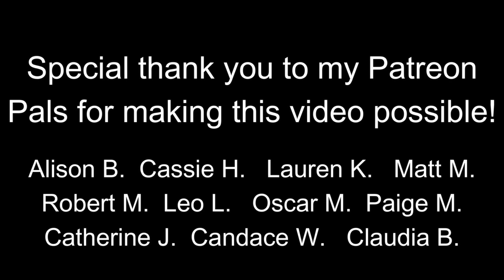Jet Skiing out to the Disney Magic on Castaway Cay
Today we take a look at some old footage of my previous trip to Castaway Cay where I did a jet skiing excursion and went past the Disney Magic!